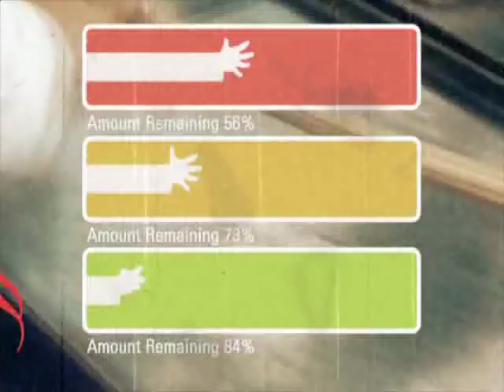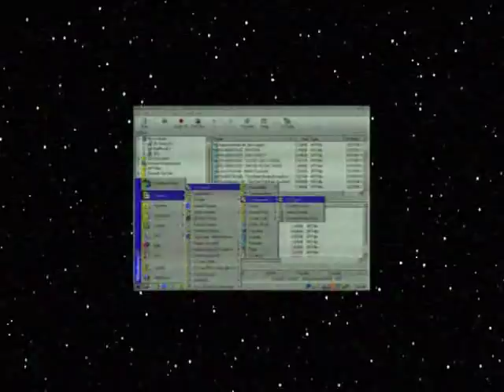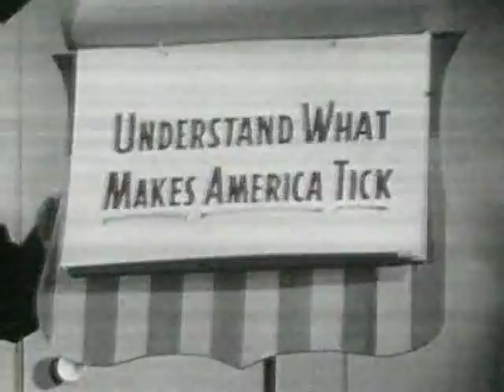Negativland-Stealing.avi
Negativland with their song about stealing from My Favourite Things vol 1. Funny that I got this from a torrent download. :)